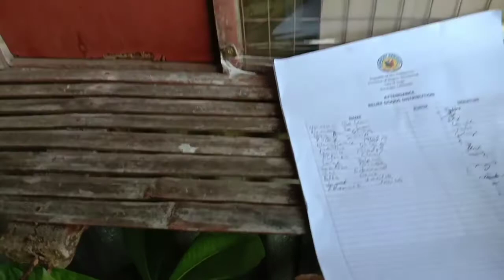Vlog #26 Barangay namin namigay ng tulong sa kanilang nasasakupan!!!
"GOODS" Maraming salamat po!